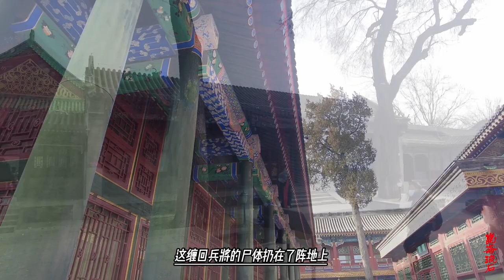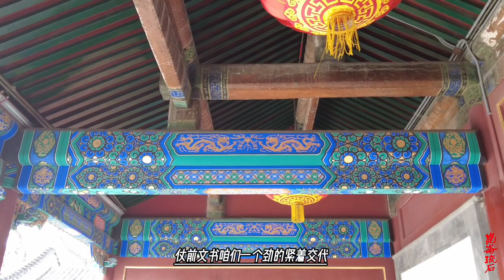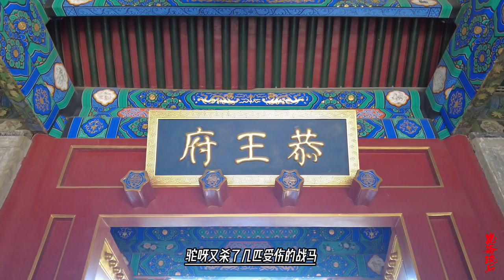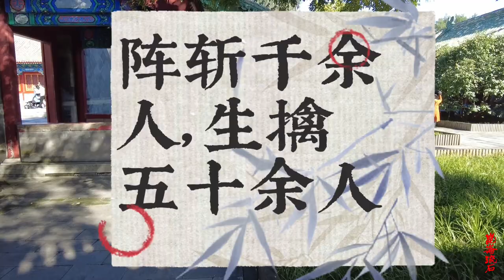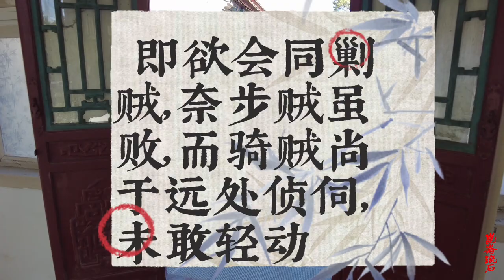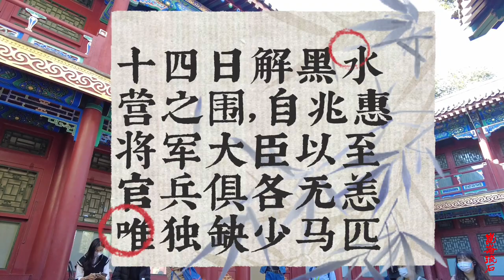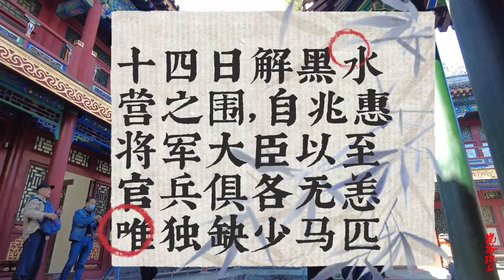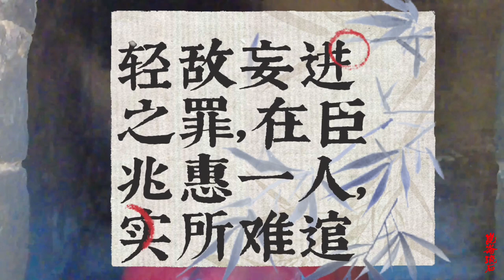兆惠没被困死黑水营，大小和卓白忙活了，乾隆做检讨承认错误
此兆惠虽然在黑水营取得了一场胜利，但是敌军仍然数量众多，所以兆惠在事后的汇报说：“即欲会同剿贼，奈步贼虽败，而骑贼尚于远处侦伺，未敢轻动”。
就是说虽然自己想杀出黑水营，与援军汇合，但是敌军的步兵虽然被击败，但骑兵仍于远处伺机反扑，所以便没敢轻举妄动。
这其实也是兆惠这边缺乏马匹，无法对敌人的骑兵进行有效地攻击。
于是兆惠派遣两名索伦兵和霍集斯手下的两名回人，“夤夜绕道”，也就是于深夜时分绕路，冲出敌军包围，向援军送信联络，于正月初十，呼尔璊大捷的当天，终于抵达富德军中。